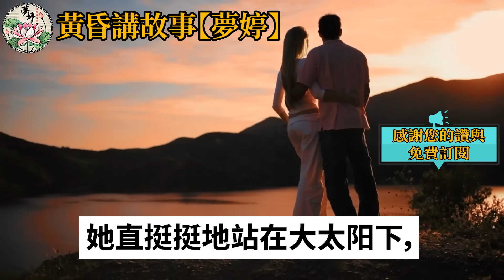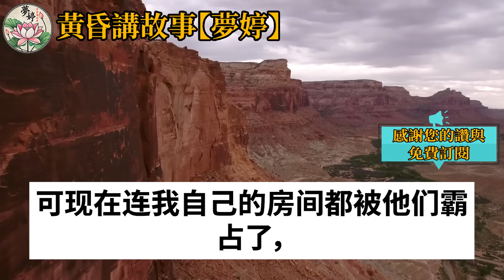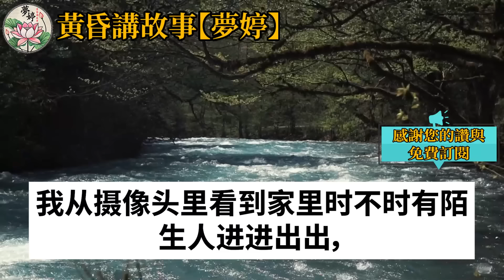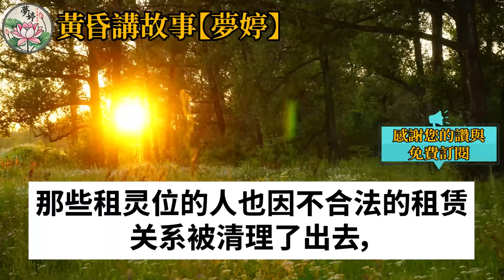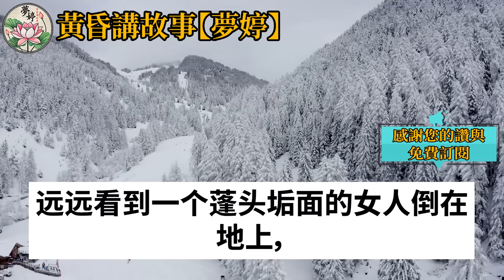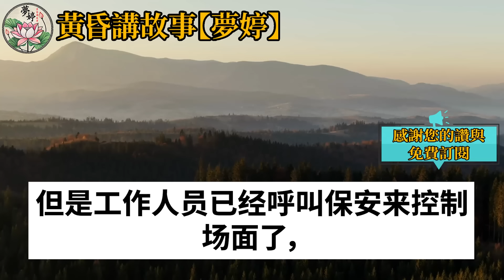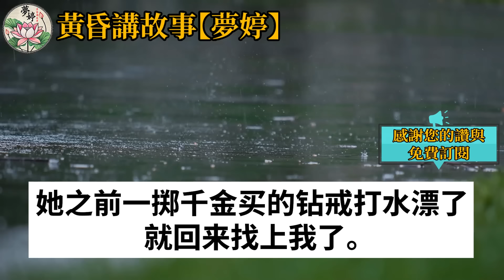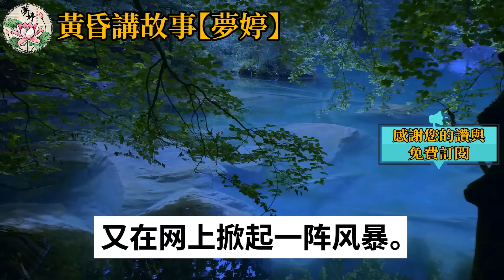我因公出差把女兒送回娘家照顧，回家後見女兒鎖在烈日下狗籠裡，我徹底暴怒但嫂子卻輕蔑地說，說外人不准從她家拿一分錢，媽媽打我一巴掌強迫我跪下道歉，我冷笑一聲做點事讓他們下地獄！情感故事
如果是您，您會在這種情況下做什麼？ 我因公出差把女兒送回娘家照顧，回家後見女兒鎖在烈日下狗籠裡，我徹底暴怒但嫂子卻輕蔑地說，說外人不准從她家拿一分錢，媽媽打我一巴掌強迫我跪下道歉，我冷笑一聲做點事讓他們下地獄！